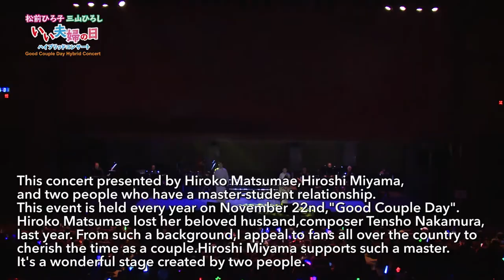Good Couple Day Hybrid Concert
This concert presented by Hiroko Matsumae,Hiroshi Miyama,
and two people who have a master-student relationship.
This event is held every year on November 22nd,"Good Couple Day".
Hiroko Matsumae lost her beloved husband,composer Tensho Nakamura,
last year. From such a background,I appeal to fans all over the country to
cherish the time as a couple.Hiroshi Miyama supports such a master.
It's a wonderful stage created by two people.